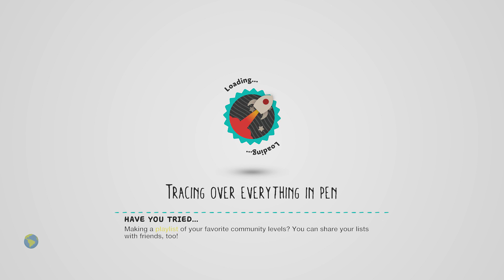LittleBIGPlanet 3 - Five Nights at Freddy's DEATHRUN [Playstation 4]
thereal8bittheater